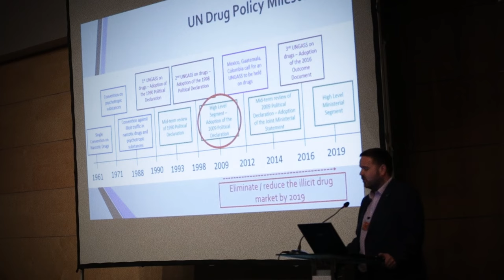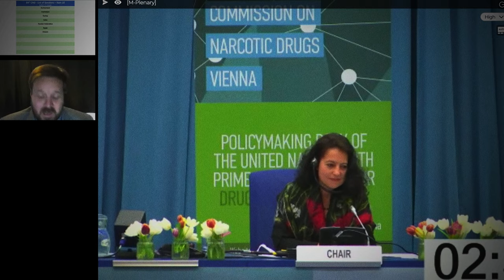Making the UN More NGO-friendly: An Interview with Jamie Bridge | CND 2023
Jamie Bridge is a Bedford-based harm reduction professional and the Chief Operating Officer at the International Drug Policy Consortium (IDPC). We interviewed him on the occasion of the end of his term as the chair of the Vienna NGO Committee - an organisation that links NGOs and the Vienna-based agencies involved in setting drug policy.